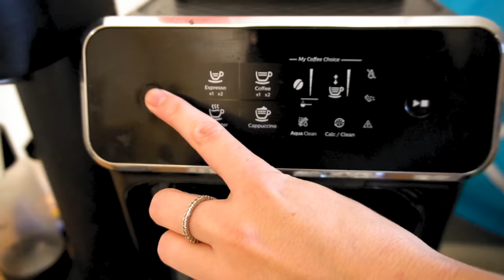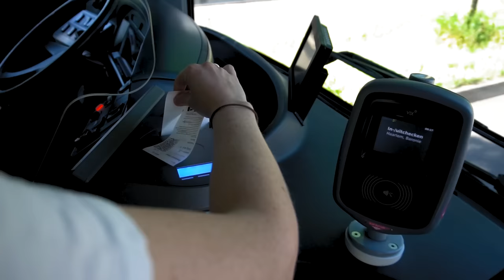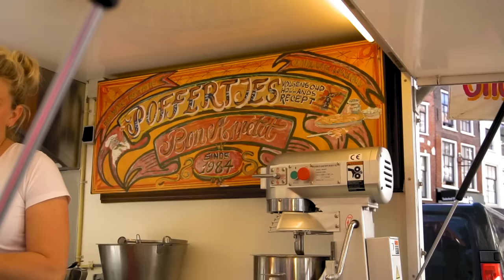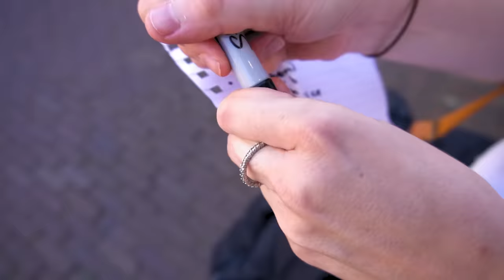🇳🇱 DUTCH FOOD TOUR IN HAARLEM (Trying Raw Herring, Bitterballen & Traditional Liquorice)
We were not ready for those flavours!!
Staying in another gorgeous house sitters in a little town called Haarlem has meant we have been afforded the best opportunity to Explore Haarlem and the Netherlands with our stomachs!
On this DIY Dutch food tour we try some classics at home before catching the bus into Haarlem and trying a lot of other traditional foods, Including raw herring!

Luckily we finish with some red wine and cheese.

P.S it's about a week after we filmed this video and we still are walking around with Speculaas in a zip-lock bag. 😆

Chapters:
00:00 - The list of Dutch foods to try! + Stroopwaffel and Hagelslag
01:52 - Heading to the local Haarlem market and trying Poffertjes
05:10 - Trying the dreaded Raw Herring
07:15 - Picking up some cheese for the night
08:10 - Bitterballen (greatest snack in the world!)
09:40 - 'Delicious' Dutch Liquorice
11:05 - Fries from Friethoes
11:35 - Aged Cheese and delicious red wine for our 'healthy' dinner!